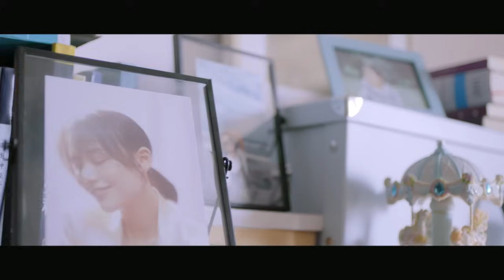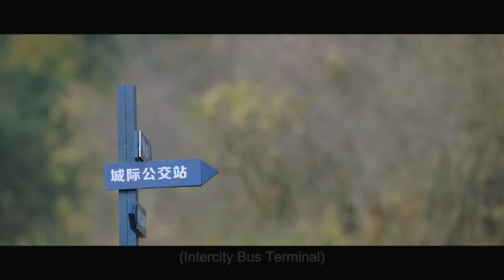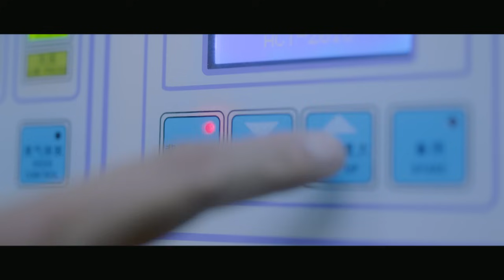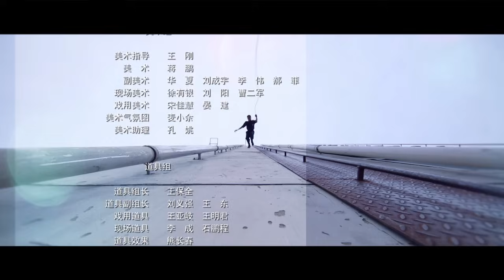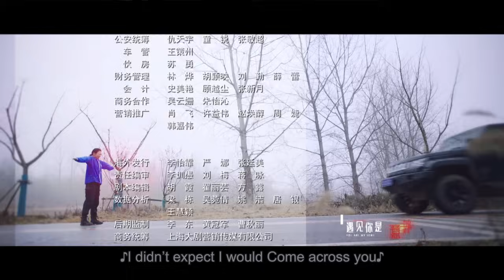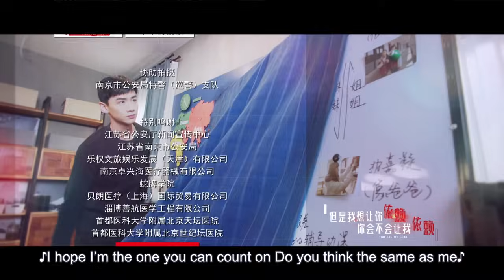You Are My Hero EP01 | Ma Sichun, Bai Jingting | CROTON MEDIA English Official